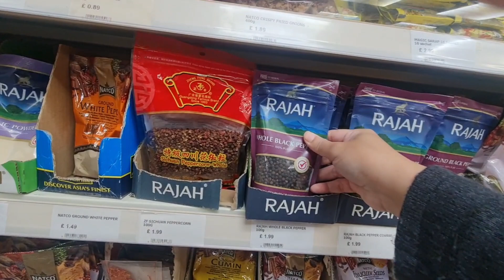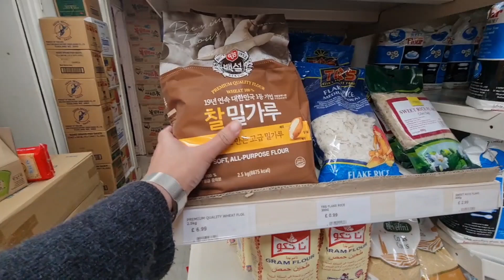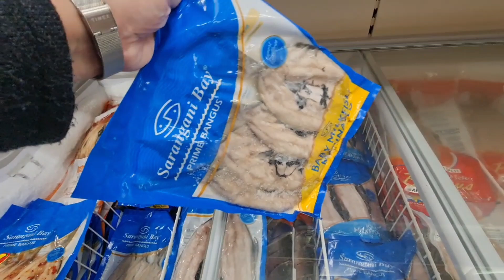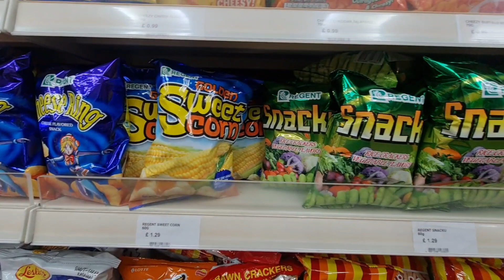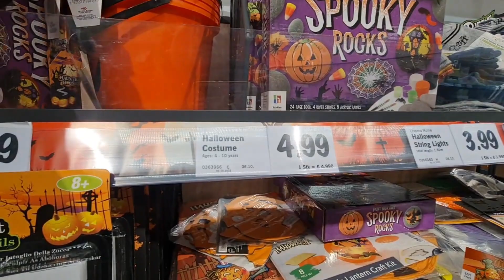KASAMA NAMIN SI DADDY NAMILI SA MIAH'S ORIENTAL FOODS | FILIPINO-ASIAN STORE